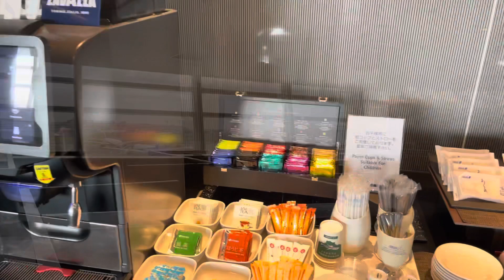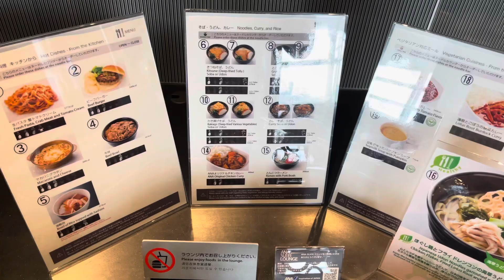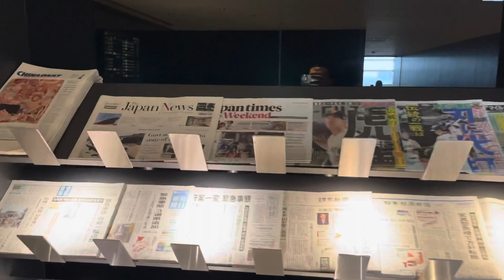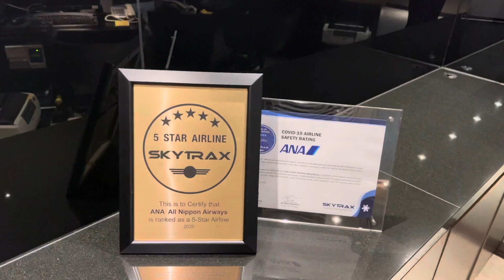ANA All Nippon Airways Lounge at Tokyo Haneda Airport